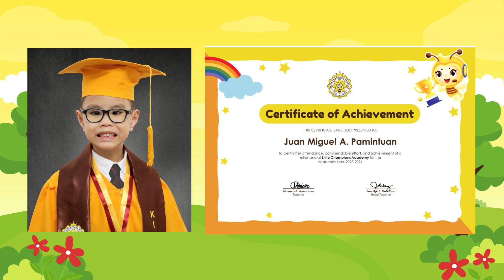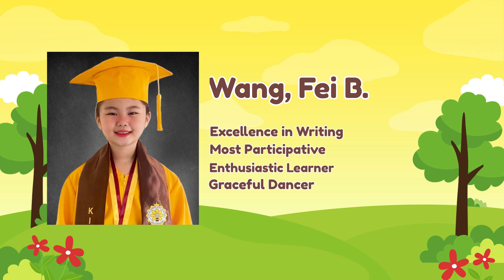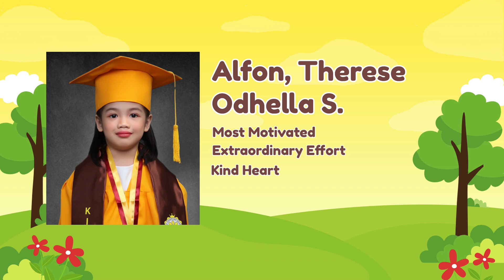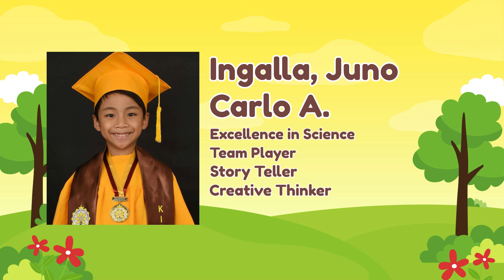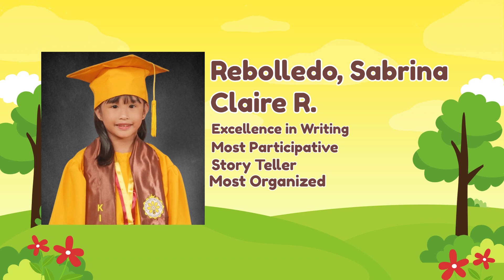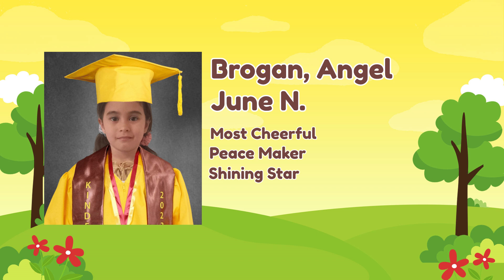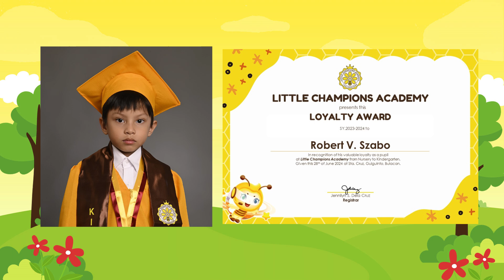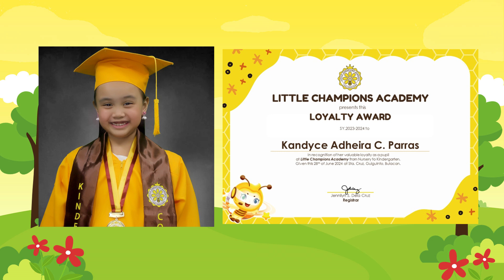Kindergarten Moving Up Program - S.Y. 2023-2024